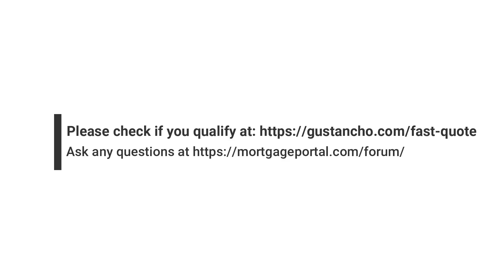How To Write A Good Letter Of Explanation To My Lender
* Advice And Tips On How To Write A Good Letter Of Explanation Sample For Mortgage Underwriters

* This article on How To Write A Good Letter Of Explanation For Underwriters was Written By Gustan Cho NMLS 873293

* Letter Of Explanations will be common during the mortgage process. Most borrowers freak out after they get a conditional loan approval and part of conditions are a bunch of letter of explanations that need to be provided. There is one condition borrowers can never escape when applying for a mortgage is letters of explanations.

- It doesn’t matter if mortgage lending guidelines are loose or strict
- Even if borrowers have the so called “Liar’s Loan,” “Stated Income,” or “No Income Documentation” mortgage
- In every case borrowers will have to have written a letter of explanation, or as mortgage underwriters, mortgage loan officers, and mortgage processors call them LOE’s or LOX’s
- Borrowers can’t escape the letter of explanation

Follow Me